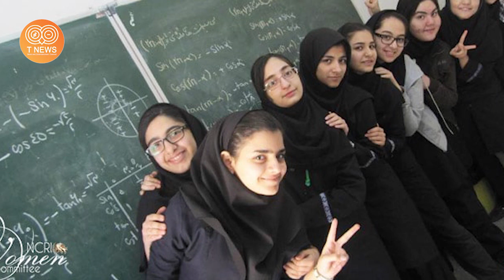شاخ به شاخ شدن با رژیم فریبکار خامنه ای کار دست حرامزاده ی خمینی داد